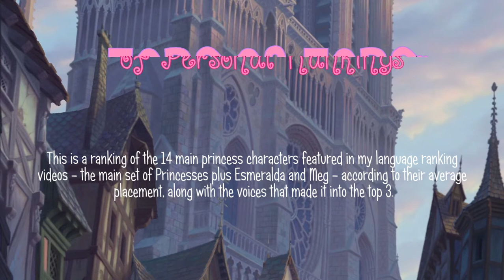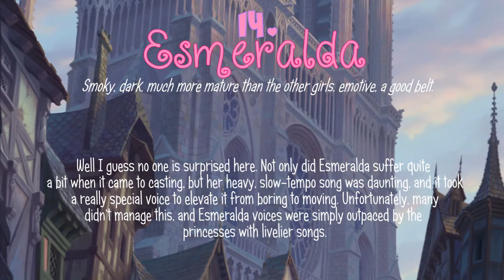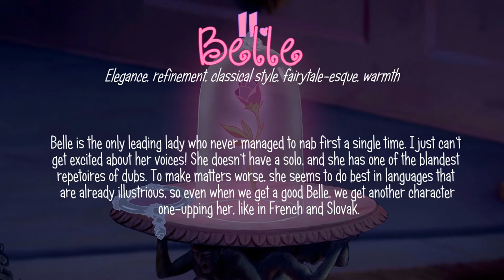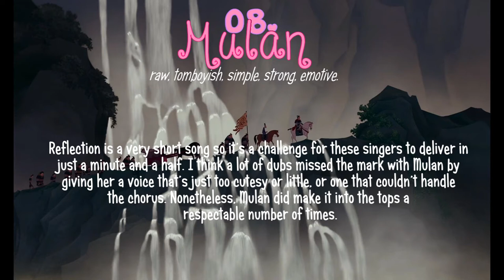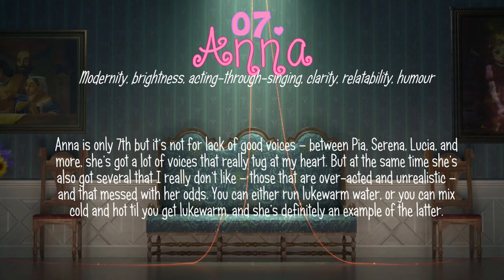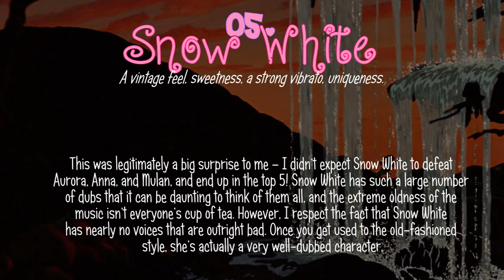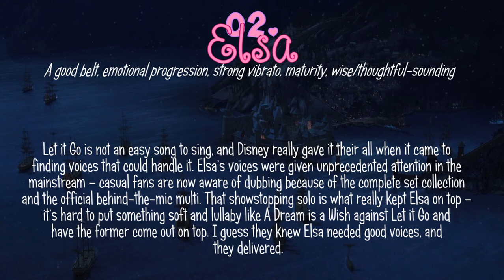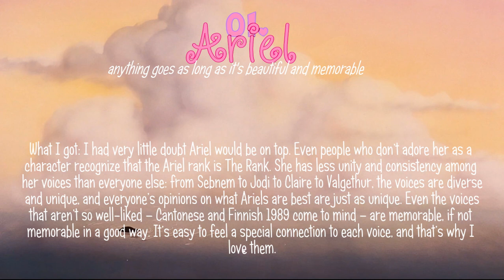Tops of Tops: What Princesses did Best in My Rankings?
WHAT A CLUMSY TITLE

A Word on How I Did the Math
I took the ratio of the rank number against the number of slots in the rank in order to correct for differing totals of slots. In tangible terms, it wouldn’t be fair for Pocahontas’s 7th place in my Canadian French rankings – which put her in last – to give her the same value as Tiana’s 7th in Polish, a rank with over twice as many placements. So in these examples, the first gets a score of 1 and the second, .43. Lower numbers are better. I multiplied the numbers by 0.01 because the hell with using decimals, and added them up, and divided them by the total inputs. This gave me an average placement out of 100 that corrected for variations in total possible slots, which ranged from 7 to 18. I felt like a big loser doing all this math for such a dumb reason. I felt like the guy who found out how to teleport Mario from Mario 64 through multiple universe by using half an A-press. Well, maybe not that bad. Anyway. Enjoy the video. I did a stupid amount of math to figure it out.